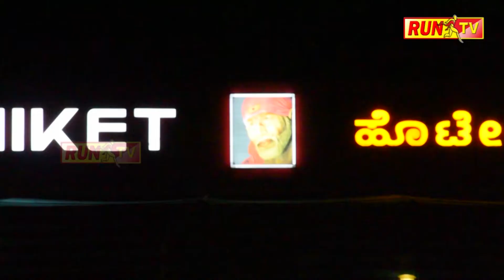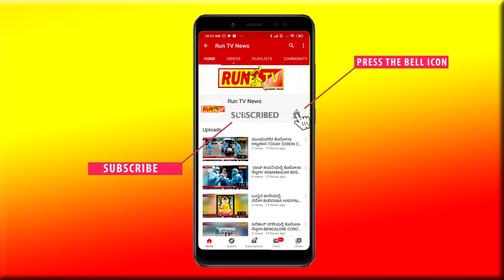ಶಕ್ತಿ ದೇವತೆಯ ಮೊರೆ ಹೋಗಿದ್ಯಾಕೆ ನಿರ್ಮಾಪಕ ಉಮಾಪತಿ ?:UMAPATI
ಶಕ್ತಿ ದೇವತೆಯ ಮೊರೆ ಹೋಗಿದ್ಯಾಕೆ ನಿರ್ಮಾಪಕ ಉಮಾಪತಿ ?